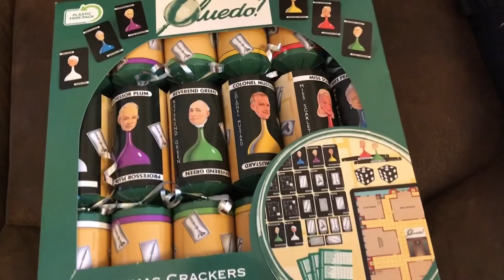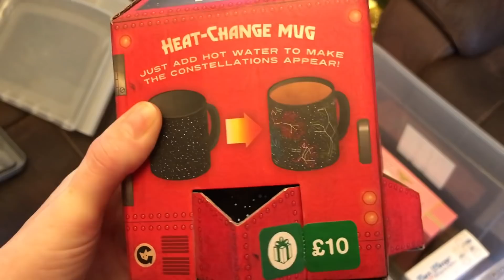Vlog pixie goes to the vet and who gets what for Christmas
Hey I’m Helen I hope you enjoy my weekly vlog it’s a video diary an you never know what your gana get

CheekyWipe link (reusable baby wipes)
(NOT a commission link)

I’m most active on instagram- wright.home